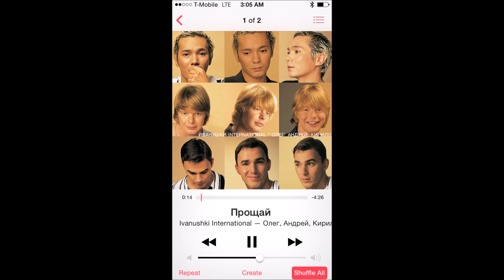Иванушки International Прощай ivanushki international proschay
Иванушки International Прощай